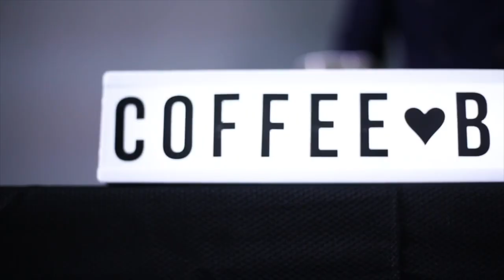Should You Date This Kind of Person? Feat. Richie Garcia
Dating advice for someone in the highlife industry. How to dance a bottle girl!

This week we got a very special episode. For the first time ever, do we have a guest with us on our show. Please welcome with us Richie Garcia: Promoter, business owner, entrepreneur, and full-time hustler.

Being one of Miami’s most known promoters, he’s without a doubt, excellent at what he does. A longtime friend of ours and great mind, we just had to get him on our show as our first guest.

Richard, aka Richie, truly is an insight man when it comes to the Miami nightlife. We sat down with the man that everyone in Miami knows. We talked about his upbringings, his college years, how he got into the nightlife industry, how dating has impacted him and his goals, and of course, what dating when you’re in the industry is actually like.

Part I: Richie’s Background 4:30
Part II: Relationships: 18:48
Part II Questions: 30:20

How he deals with insecurities, second chances, and his future. We also wanted to know if he would ever be okay with dating someone who has an Onlyfans. Who pays when it comes to his relationship, shooting your shot as a guy and so so much more.

Follow our social!
Tune in on the go!